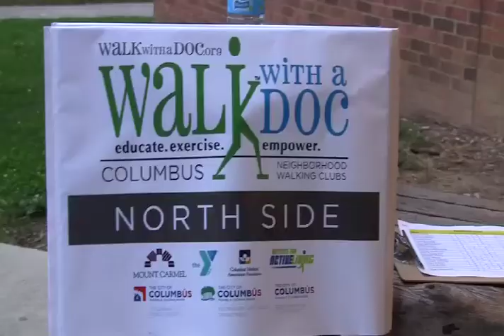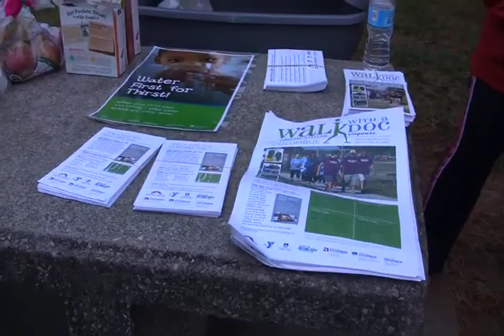Walk with a Doc - North Side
The newest Walk with a Doc walking club on the North Side is growing by leaps and bounds but is always looking for new members. Walks are held every other Saturday on the trail behind the Woodward Park Recreation Center starting at 8:30 a.m.